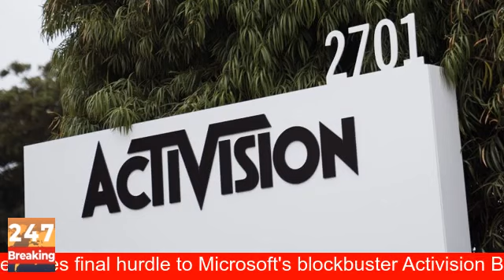Braves allow six homers vs. Phillies in Game 3 loss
Braves allow six homers vs. Phillies in Game 3 loss in NLDS - MLB.comSAG-AFTRA Cancels Friday Pickets in L.A. and New York Due to â€˜Potential Safety Concernsâ€™ - VarietyHow do the Phillies keep doing this? Good luck recreating the formula - NBC Sports PhiladelphiaBiden to announce regional hydrogen hubs in hopes of sparking a clean-energy revolution - CNNRare 'ring of fire' solar eclipse will cross the U.S. on Saturday: Here's how to see it - NBC NewsUK removes final hurdle to Microsoft's blockbuster Activision Blizzard deal - CNNHamas in Israel: IDF continues to find gunmen in southern town Sderot - USA TODAYIsrael calls on 1.1 million Gazans to evacuate south in order UN warns is â€˜impossibleâ€™ - CNNIsrael using white phosphorus in Gaza, Lebanon, endangering civilians: HRW - Al Jazeera EnglishA smothering Kansas City defense secures 16th straight win over Denver Broncos for Chiefs - KMBC Kansas City